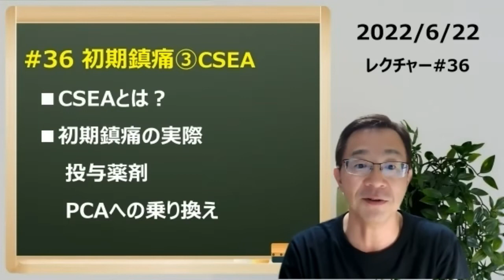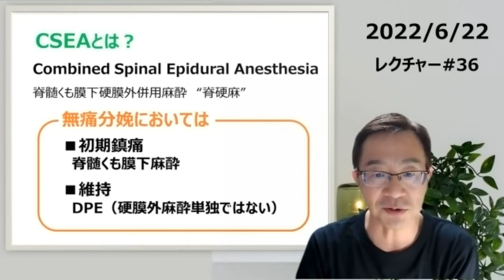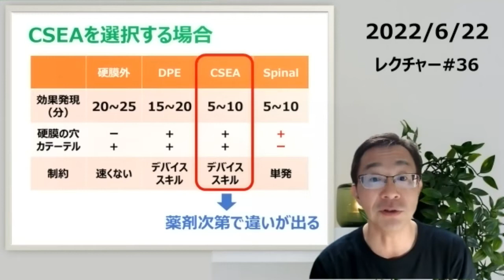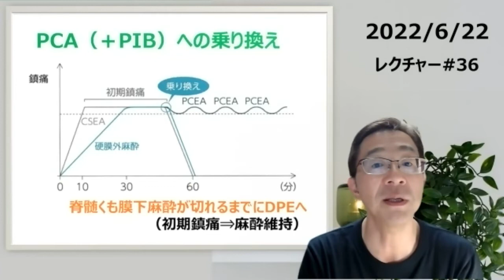無痛分娩レクチャー#36【初期鎮痛③CSEA】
一般社団法人日本無痛分娩研究機構（JOLAR）が運営する、新しい無痛分娩コミュニティー「1162Club」での無痛分娩レクチャー・シリーズ。
図表でわかる無痛分娩プラクティスガイドのリニューアル企画のダイジェスト版がご覧いただけます。
全編をご視聴になりたい場合は、1162Clubへご入会下さい。
▶1162Club入会申込サイト
▶一般社団法人日本無痛研究機構（JOLAR）のHP